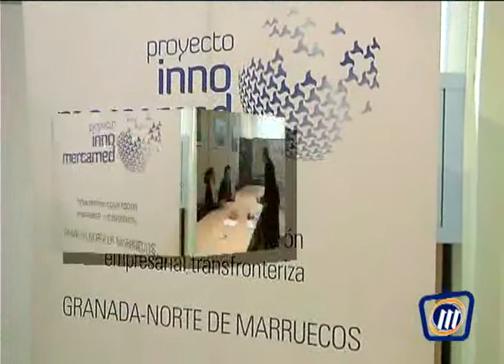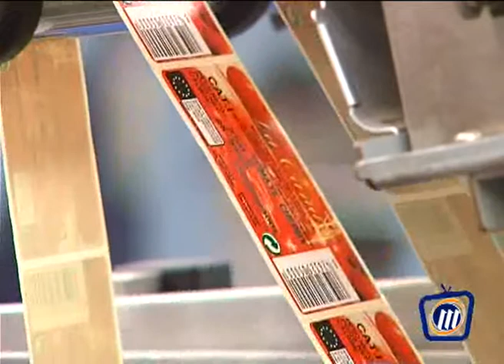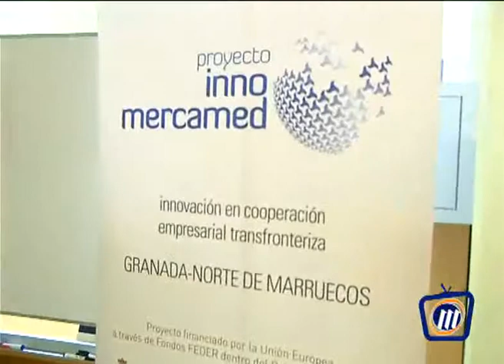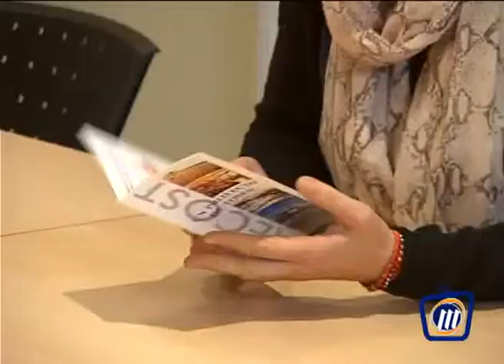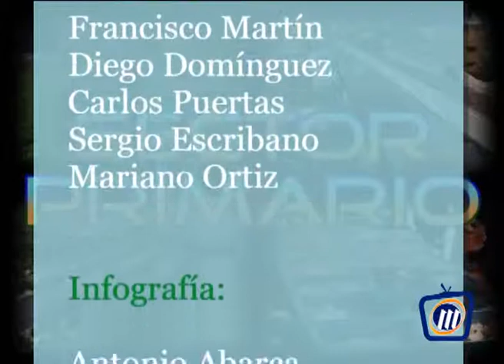TELEMOTRIL SECTOR PRIMARIO 10 DE DICIEMBRE DE 2013